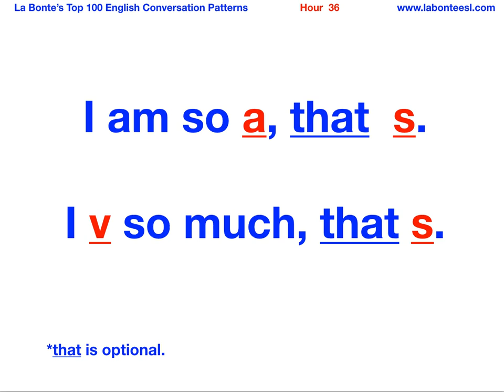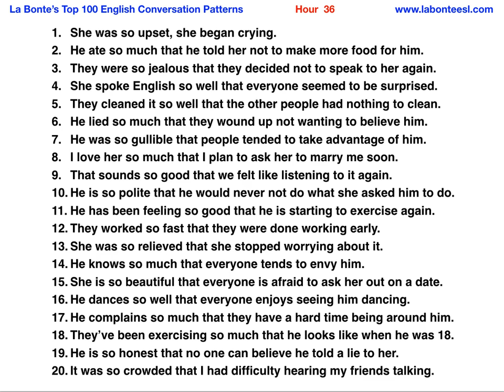I am so a